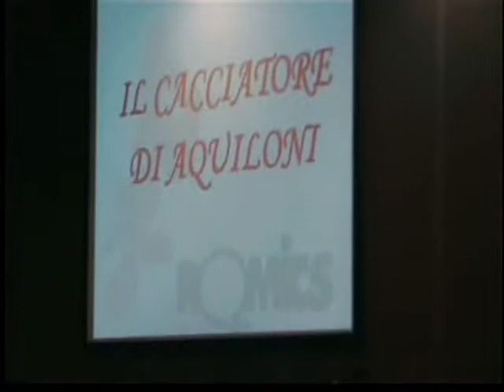Romics 2008 - Il cacciatore di aquiloni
Gran Galà del Doppiaggio Romics 2008